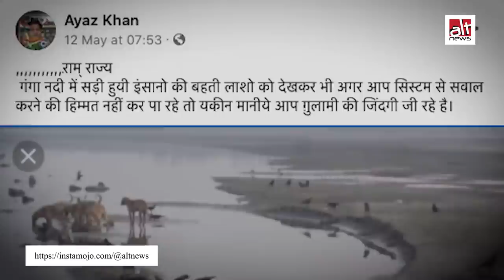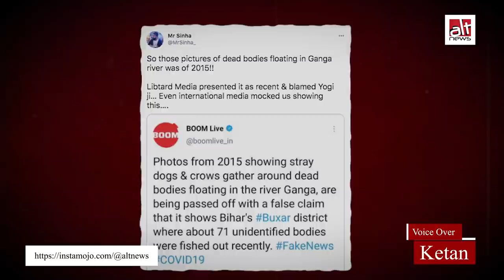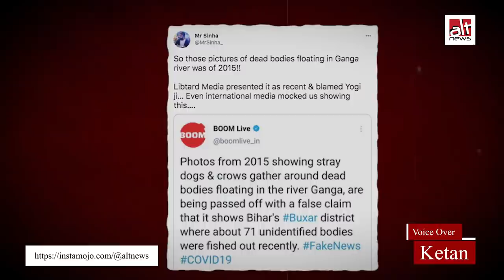Bodies Floating in Ganga : असल तस्वीरों के साथ वायरल हो रही ये तस्वीर 2015 की | Covid-19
A photograph of scavenger dogs and crowd gathered around dead bodies floating on a water body has been shared amid reports of dead bodies of suspected COVID victims found floating on the banks of river Ganga in Bihar and Uttar Pradesh. This particular image is from 2015.